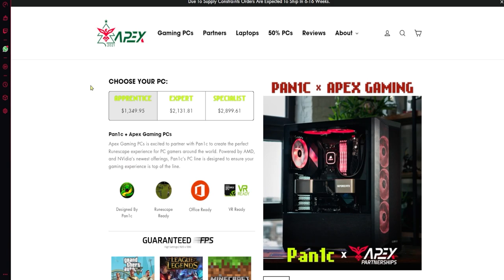New Pking Bots & Cheaters are OUT OF CONTROL!